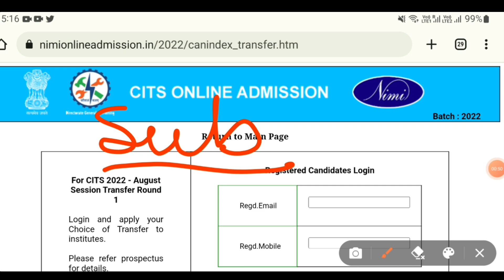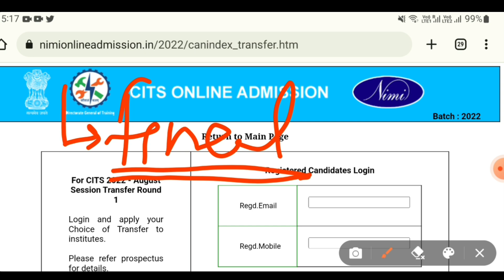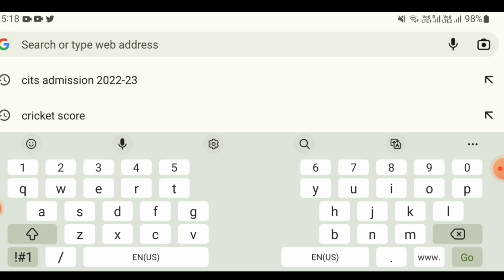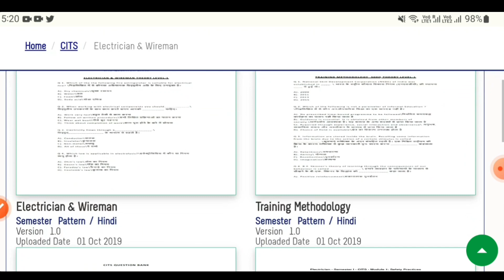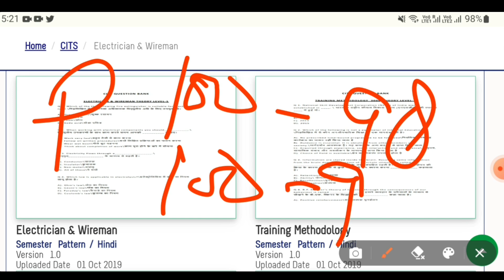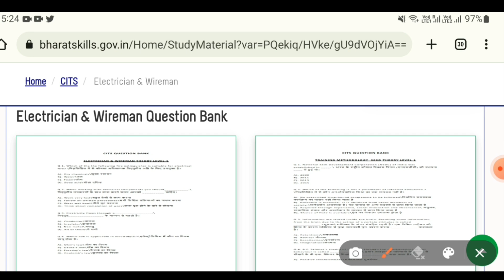CITS Main exam pattern 2022 | Cits kis Subject मैं ज्यादा मेहनत करनी है@ITICITSKNOWLEDGE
CITS Main exam pattern 2022 | Cits kis Subject मैं ज्यादा मेहनत करनी है‎@ITI & CITS KNOWLEDGE

Cits mopup round registration | cits walk in admission | cits admission 2022-23 | cits new updates
CITS Mopup round कौन पार्टिसिपेट कर सकता है Cits Walk in admission 2022 | cits admission 2022-23
CITS 3rd phase counselling hoga ya nhi | Provisional admission canceled | cits admission 2022-23

CITS 2nd phase counselling result | cits Final date | cits 2nd transfer round से संबंधित बातें

CITS FINAL ADMISSION 2022-23 | Cits transfer process | कैसे पता करें nsti college कब जाना है
cits_final_admission_2022-23
CITS 2nd Phase counselling 2022 | cits transfer round results | cti 2nd phase counselling kaise kare

Cits 1st Phase counselling process 2022 | cits new update | cits 1nd Phase counselling merit list

cits counselling process 2022 | nsti college mai seats kiu nhi aa rahi h | cits new update
CITS COUNSELLING PROCESS 2022 | CITS COUNSELLING KAB hogi | Cits admission 2022-23
nsti Dehradun girls hostel
nsti jodhpur hostel